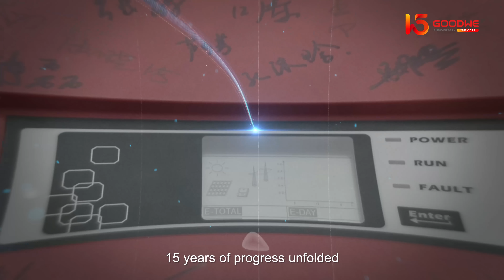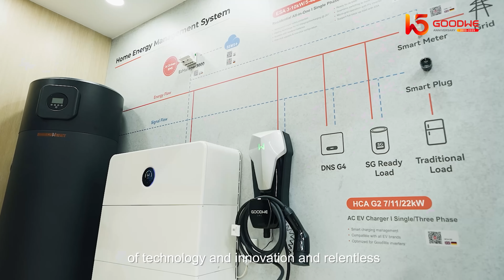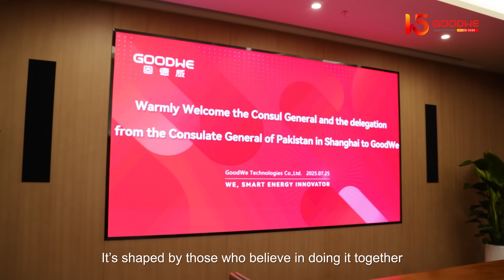GoodWe 15th Anniversary | Driving the World’s Smart Energy Future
⚡ Over the past 15 years, GoodWe has transformed from a single inverter manufacturer into a global provider of smart energy solutions — establishing a strong partner network across more than 100 countries and continuously expanding our expertise in PV, storage, and energy management systems to enable a sustainable energy ecosystem worldwide.

🤝Building on these achievements, GoodWe is now shaping a new era of energy prosumers — delivering tailored smart energy solutions for diverse markets and customer needs through our comprehensive strategy of Smart Energy Integration of Generation–Grid–Load–Storage.

🚀 Looking ahead, we’ll keep pushing boundaries, building smarter energy ecosystems, and empowering communities worldwide — together for the next decade of innovation and sustainability.

🎉 Happy Birthday, GoodWe!